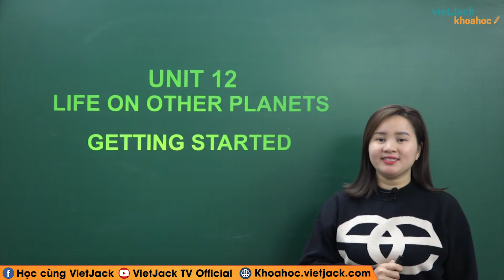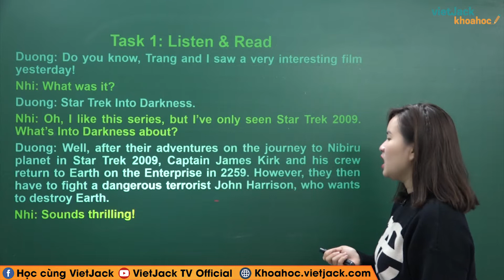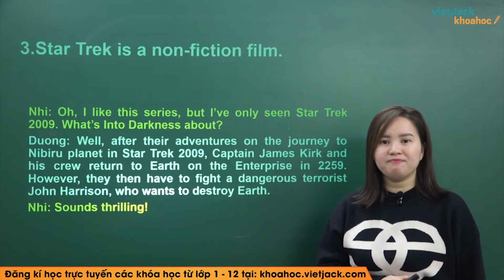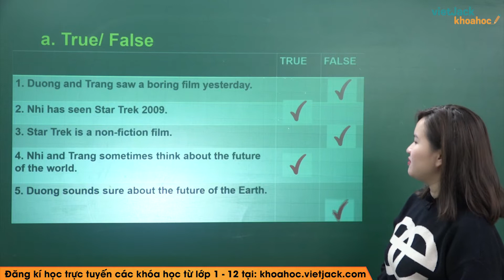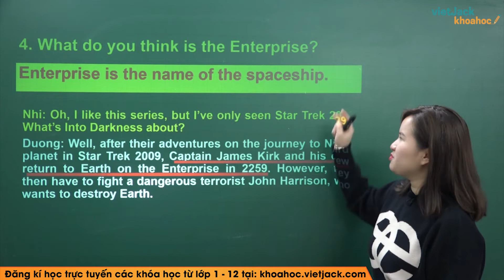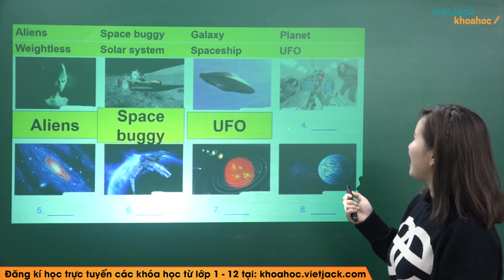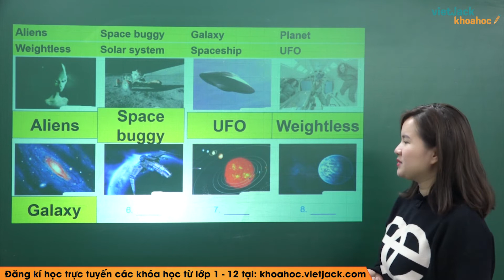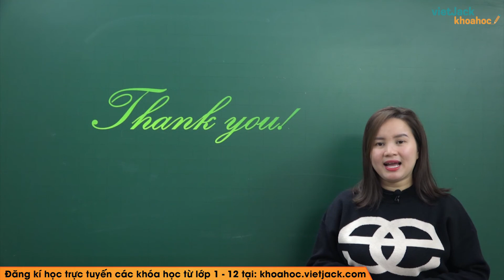Tiếng Anh 8 - Unit 12 Life on other planets - Getting started - Cô Giang Ly (HAY NHẤT)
Tiếng Anh 8 - Unit 12 Life on other planets - Getting started

Unit 12 Life on other planets - Getting started là bài học quan trọng trong chương trình học Tiếng Anh 8. Trong video bài học này, cô sẽ  hướng dẫn các em nắm chắc kiến thức bài học. Bên cạnh đó cô sẽ giải chi tiết các một số ví dụ minh họa. Các em chú ý theo dõi bài học cùng cô nhé!